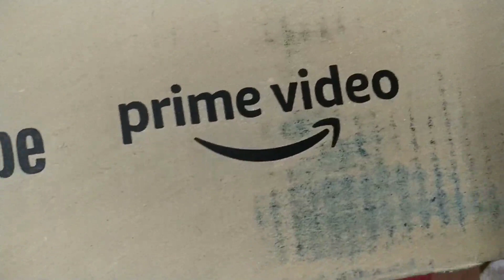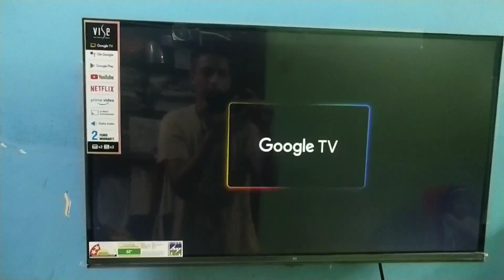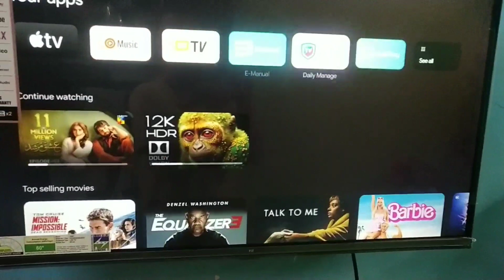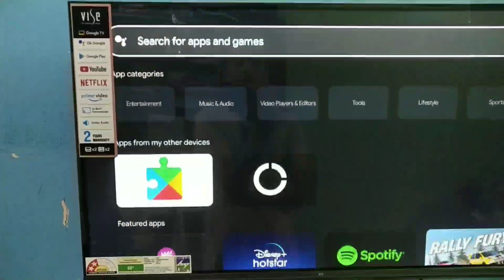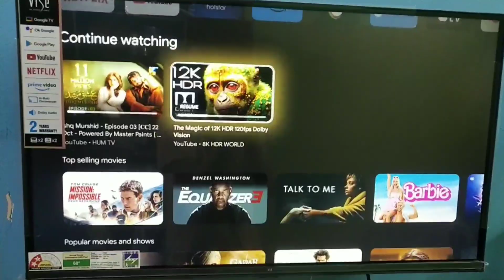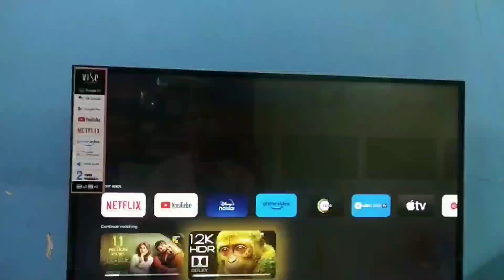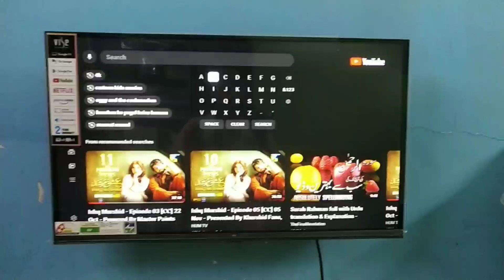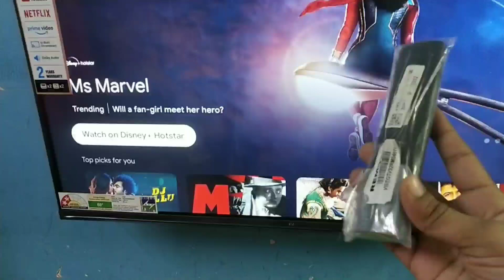Unboxing k saath puri jaankari Google TV Model - VS32HGA4B Vise 80 Cms#googletv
Unboxing k saath puri jaankari Google TV Model - VS32HGA4B Vise 80 Cms#smarttv.